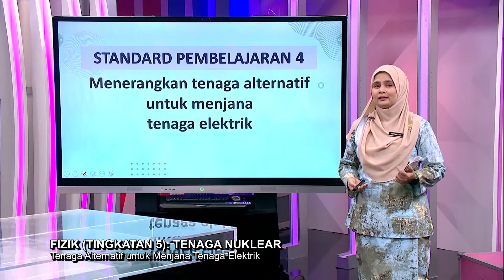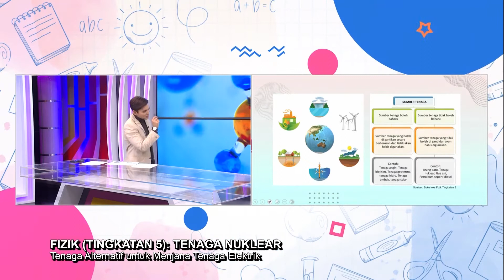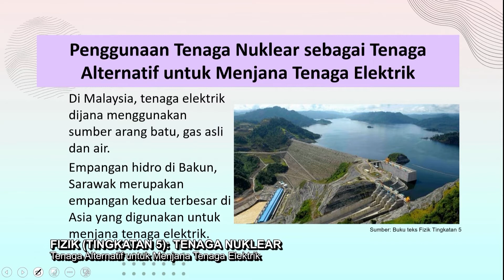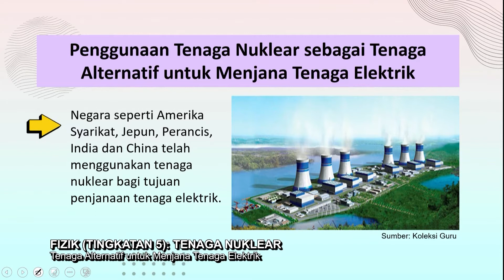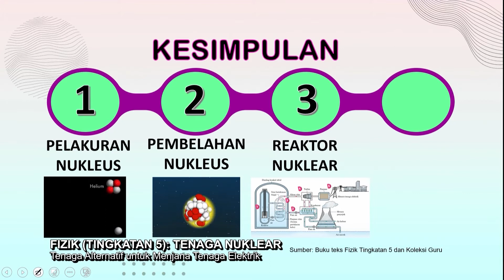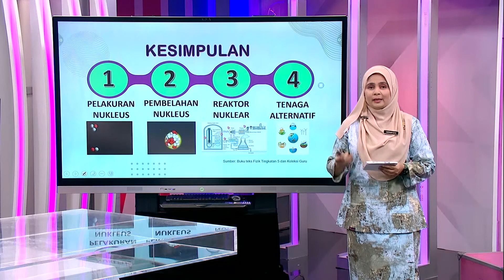Menengah Atas (2022) - Klip | MEN ATAS FIZIK TINGKATAN 5 TENAGA NUKLEAR BLOCK 4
Berkonsepkan pembelajaran interaktif dua hala antara guru dan host mengenai tajuk tenaga nuklear dengan video pembelahan nukleus dan pelakuran nukleus. Seterusnya, membincangkan perbezaan antara pembelahan nukleus dan pelakuran nukleus. Guru juga membuat pengiraan tenaga nuklear daripada reputan radioaktif dan tindak balas nuklear dengan menggunakan formula E = mc2. Akhirnya, seluruh pembelajaran dikaitkan dengan penjanaan tenaga dalam reaktor nuklear.